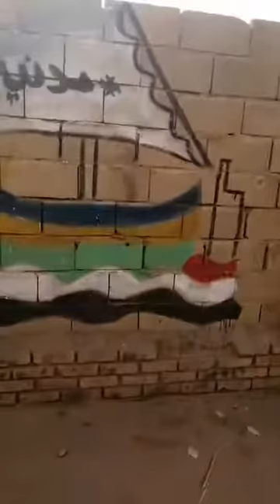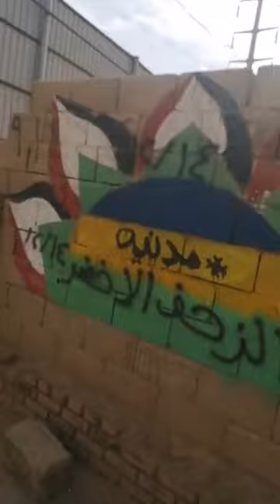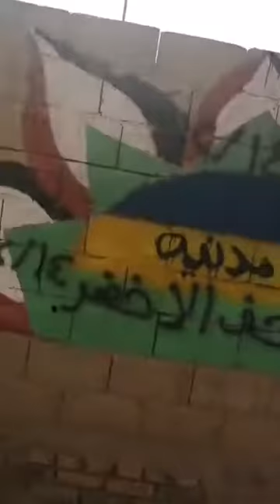ميني لايف توثيقي : إبداعات ثورية خرطومية (69) : جدارية مستشفى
صباح الثلاثاء 7 يناير 2020م قدم الكاتب السوداني: مزمل_الباقر Muzamil_Albagir بث مباشر من حي إمتداد الدرجة الثالثة حيث حيث توجد جدارية تشغل جزء من جدار يتبع لمستشفى سعد أبو العلا من جهة شارع 61

وذلك عبر حساب الكاتب بموقع فيسبوك بالرابط التالي

والبث المباشر محاولة للتوثيق لبعض إبداعات جزء من ثائرات وثوار سودانيين على هامش ثورتنا السودانية الثالثة : ثورة 19 ديسمبر المجيدة.